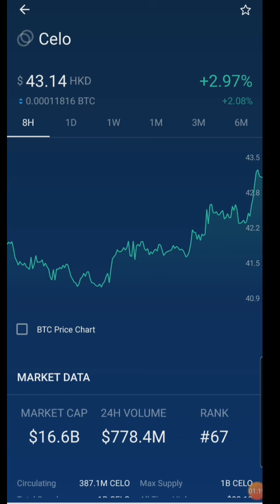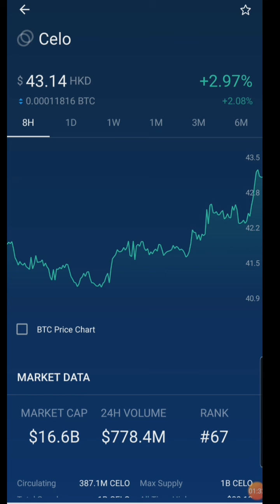CELO 8 HOURS CRYPTO LATEST UPDATE JANUARY 4, 2021